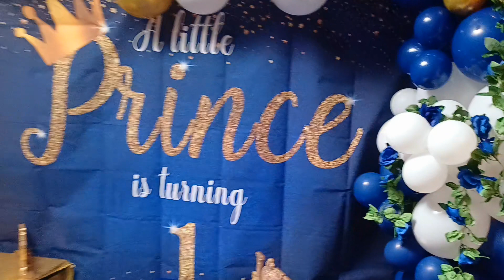coucou mes amours👋 mwen vinn montre komansman decoration pitit atis fifi ki kap fete 1ans